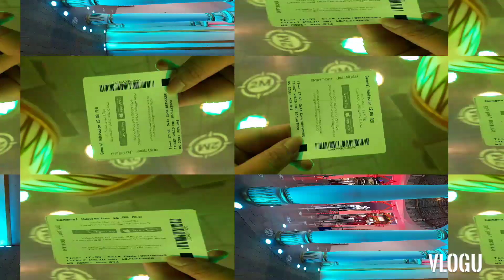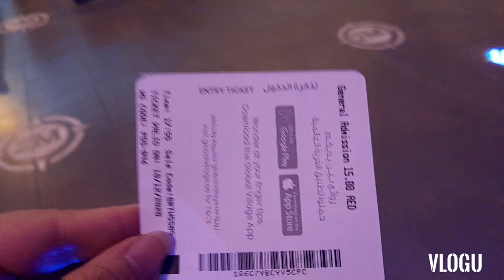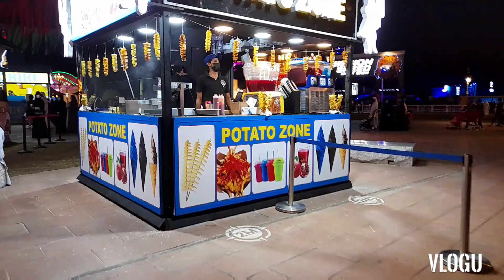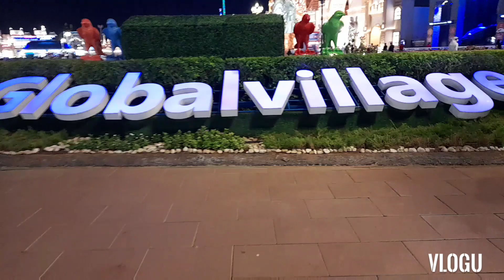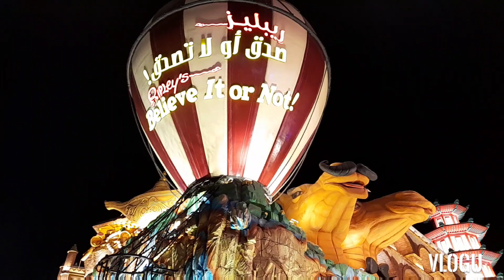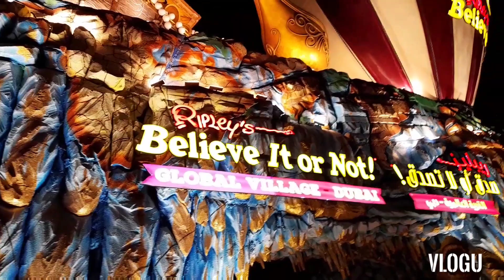THE GLOBAL VILLAGE 2020 PART 1(DUBAI UAE)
This Global village is the one most visited place of people here in UAE. In here you can see different countries showing their products,culture,foods and tradition in every aspects. You can do shopping in every country you wanted to go in...